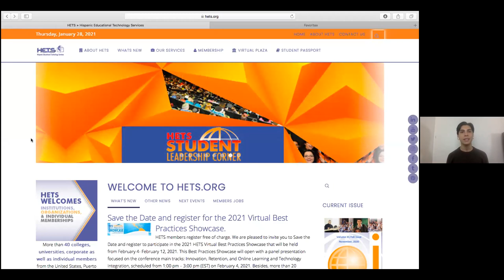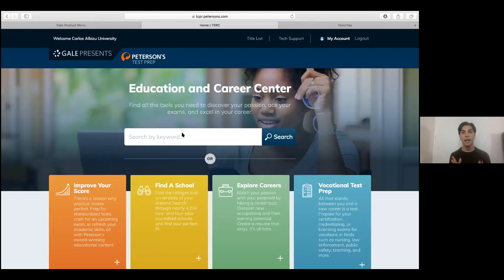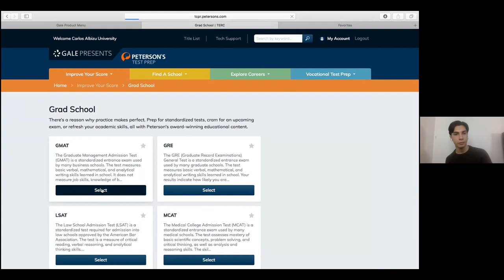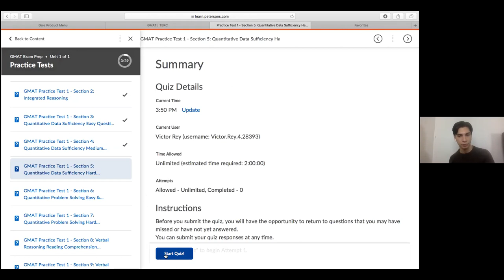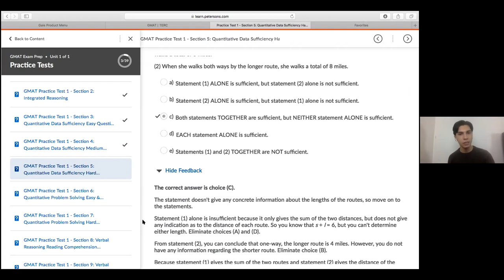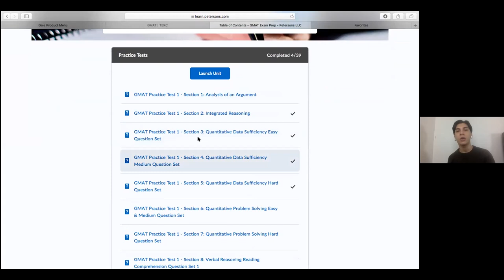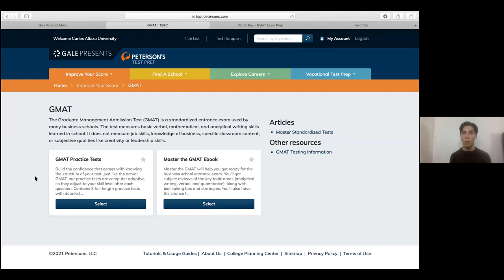Peterson Test Prep prácticas exámenes graduados